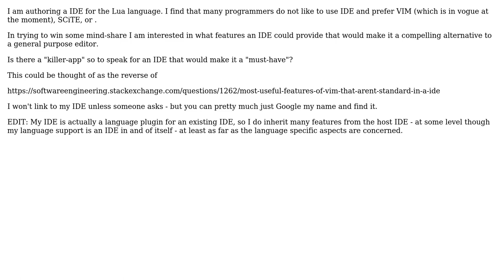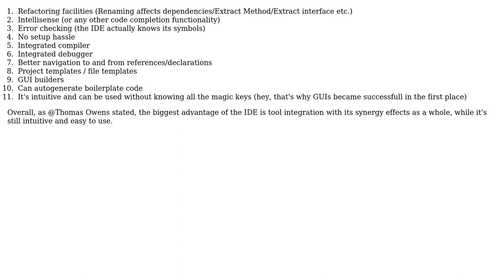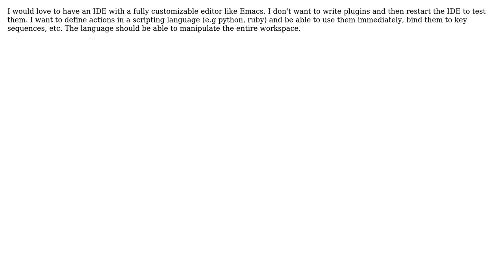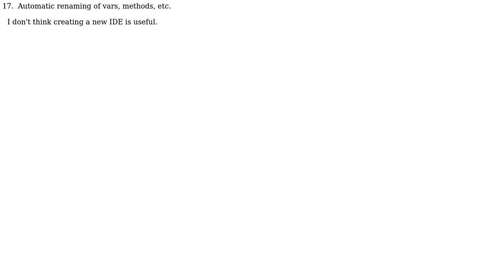What Features of an IDE Would Make It More Useful Than A General Purpose Editor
Software Engineering: What Features of an IDE Would Make It More Useful Than A General Purpose Editor

With thanks & praise to God, and with thanks to the many people who have made this project possible! | Content (except music & images) licensed under CC BY-SA | Music | Images & others | With thanks to user sylvanaar user Spoike user NoChance user Morgan Herlocker user kevin cline user Jonas user Falcon and the Stack Exchange Network Trademarks are property of their respective owners. You are responsible for your own actions.